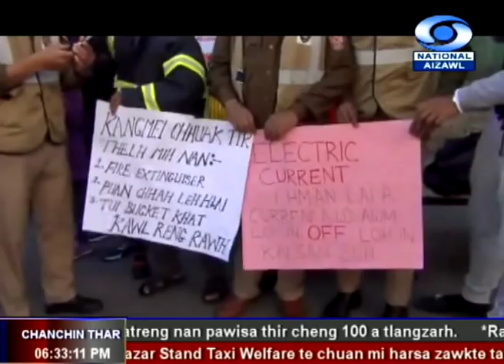DD News Aizawl 24 Dec 2018 6:30 PM News